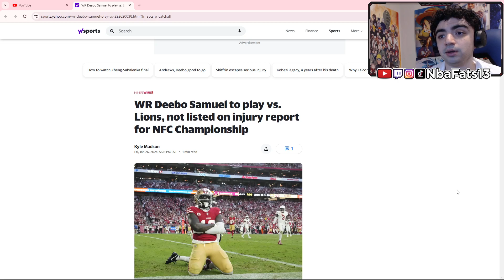WOULD’VE LOST WITHOUT HIM! WR Deebo Samuel to play vs. Lions, NFC Championship | REACTION